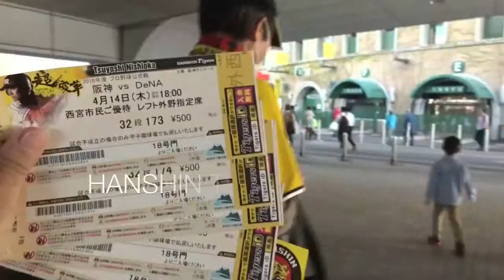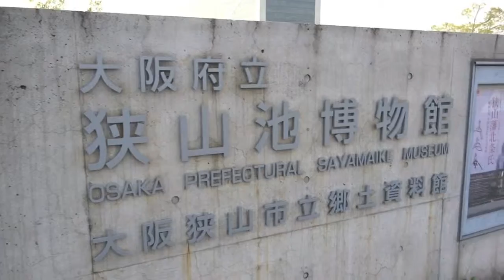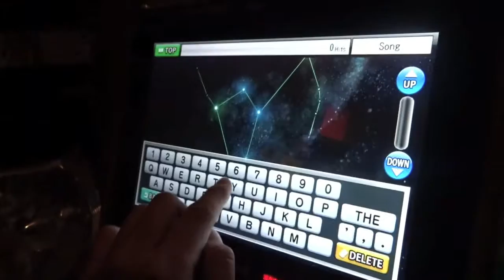my holiday in OSAKA